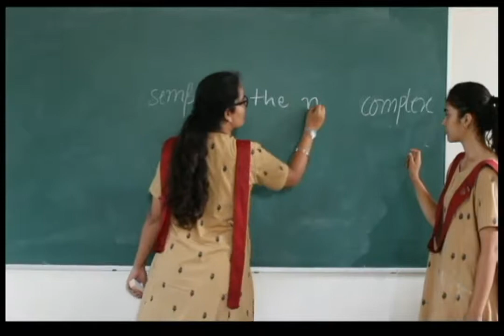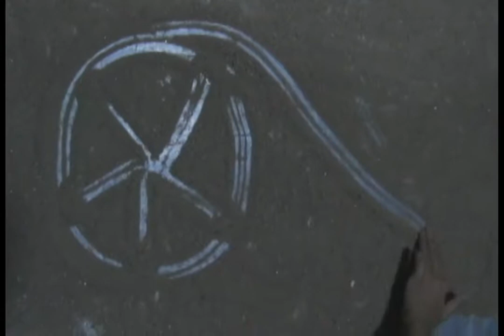Water is the new oil Multimedia Contest winning entry by Mayo College Girl's School 2016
Made by: Rhea Hinger, Sharmishtha Ranawat, Anshika Binjrajka, Ursula Banerjee

Special thanks to Awkwanama Subba, Ria Arya, Aanya Bhandari, Aprajita

This short film was an entry for Vasant Valley School multimedia contest and was adjudged as the winning entry among 22 schools. It attempts to convey the message of water conservation and the need to act now to prevent it from becoming the new oil